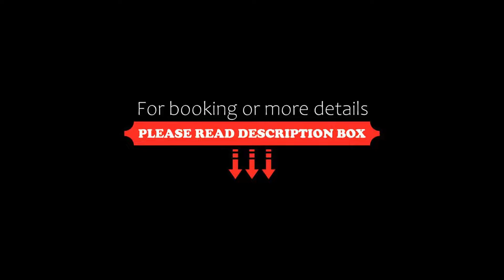Jørgensens Hotel, Horsens, Denmark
About Property:
You're eligible for a Genius discount at Jørgensens Hotel! To save at this property, all you have to do is sign in.
This historic hotel is set in the famous building, Lichtenbergs Mansion, from 1744 in the city of Horsens. The hotel is located on the main pedestrian street and features a bar and complimentary WiFi throughout. The accommodation provides a 24-hour front desk, terrace, shared lounge and room service for guests.
All rooms at the hotel are fitted with a seating area, a ...
Property Type: Hotel
Address: Søndergade 17, 8700 Horsens, Denmark
Searching For
1. Jørgensens Hotel - Horsens - Denmark
2. Jørgensens Hotel - Horsens - Denmark Address
3. Jørgensens Hotel - Horsens - Denmark Rooms
4. Jørgensens Hotel - Horsens - Denmark Amenities
5. Jørgensens Hotel - Horsens - Denmark Offers and Deals
Audio Credit:
Track Title: Subway Dreams
Artist: Dan Henig